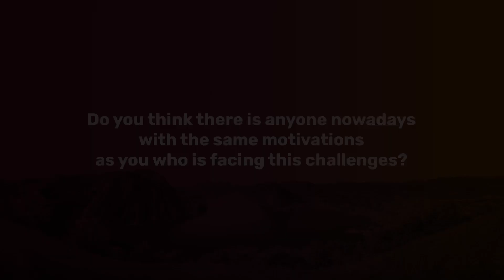Adam Back & Phil Zimmermann: the cypherpunk movement, PGP and Bitcoin | Lugano‘s Plan ₿ Podcast | #6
Legendary Adam Back and Phil Zimmermann on the cypherpunk movement, PGP and bitcoin! 💻